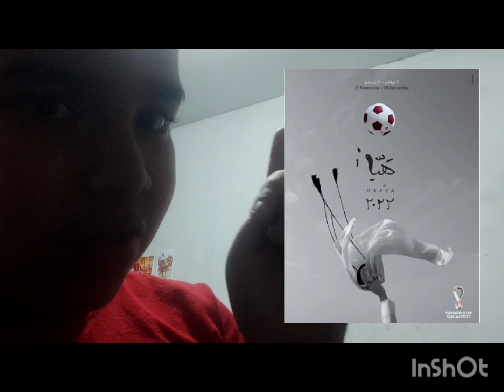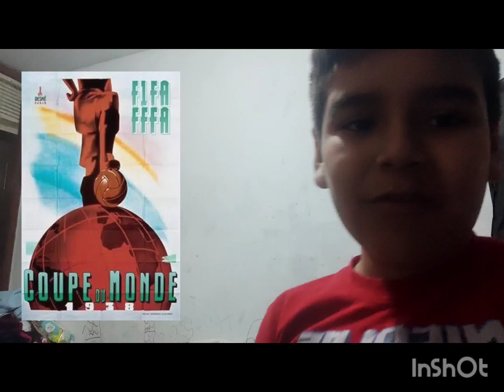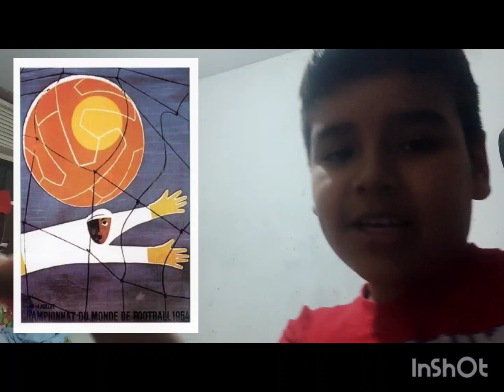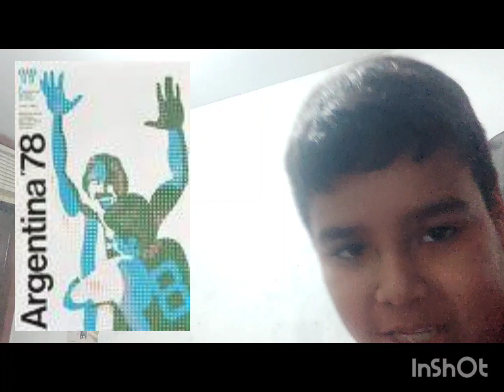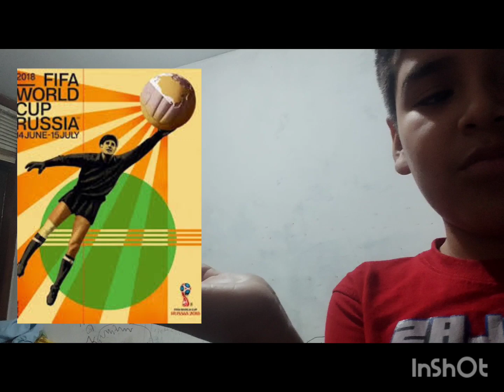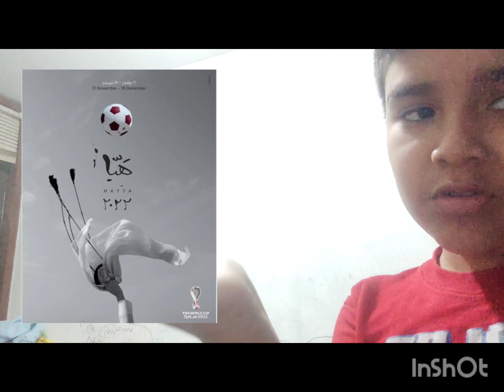Historia del mundial 1930 - 2022 FIFA WORLD CUP Super Nico Peru 🇵🇪🇵🇱🇮🇹🇧🇷🇺🇾🇷🇴🇨🇲😃😁😊😱👍☺️😄😶😌⚽🥅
Amiguitos hoy les mostraré la historia del mundial desde Uruguay 1930 hasta Qatar 2022 historia completa. GRACIAS 😊🫂😄🥅⚽😌😶☺️👍😱😁😃🇨🇲🇷🇴🇺🇾🇧🇷🇮🇹🇵🇱🇵🇪